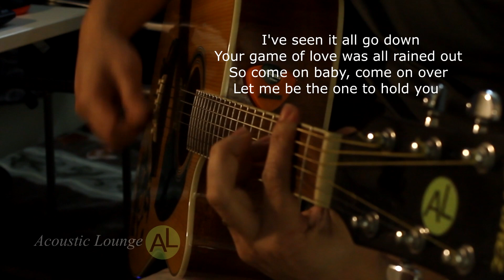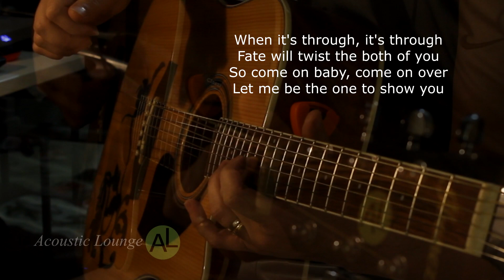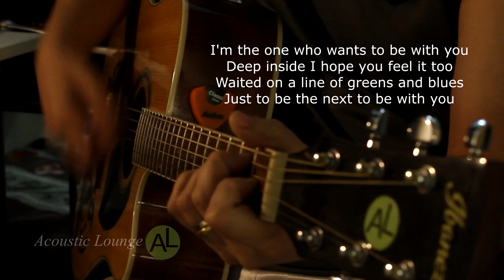To be with you - Acoustic karaoke (Mr. Big)